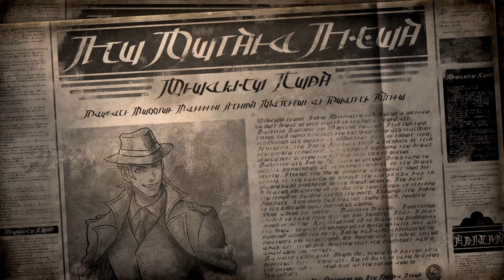[FR/100%] Octopath Traveler 2 #26 - Le CHIENG de Roque ! 🐶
Salut tout le monde et bienvenue pour une nouvelle aventure qui s'annonce incroyable (et lonngguueeee !)

J'ai appris tardivement (en début d'année lol) qu'un Octopath Traveler 2 était en préparation... donc évidemment, ayant poncé le 1 de ouf, il me fallait tester ce jeu qui semble être, tout comme son prédécesseur, un chef d'œuvre !

L'objectif sera évidemment de platiner le jeu entièrement (100% succès)... comme d'hab !
En espérant que cette nouvelle aventure vous plaira :D
Préparez le popcorn et le Fanta Fraise Kiwi car ce let's play s'annonce extraordinaire !
Bon visionnage à vous tous !